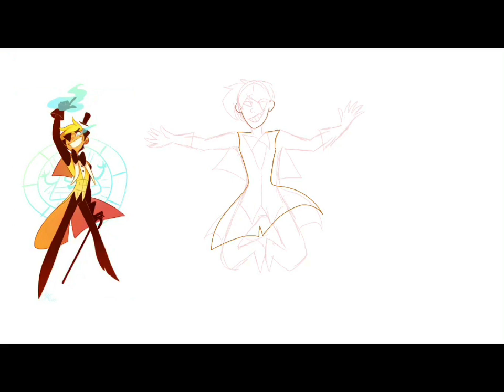Human bill cipher speedpaint (lazy, but I hope you like it!)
I know it's really short, but it's just a test. Also, reference art is not by me!